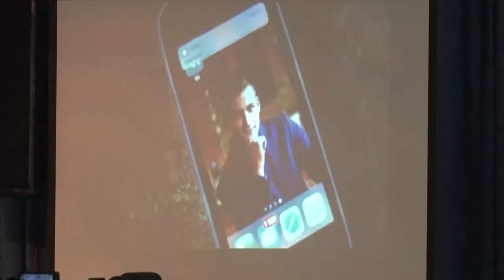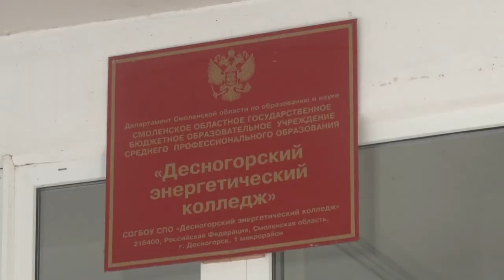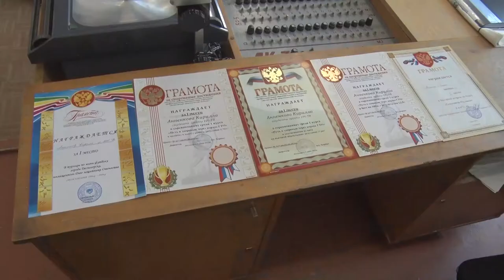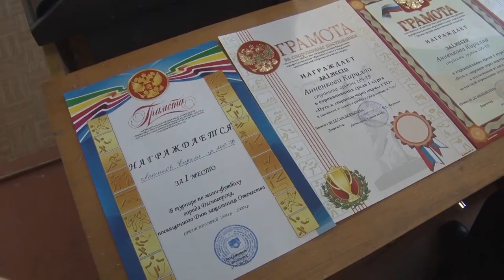Десна-ТВ: 20 самых-самых. Выпуск 4